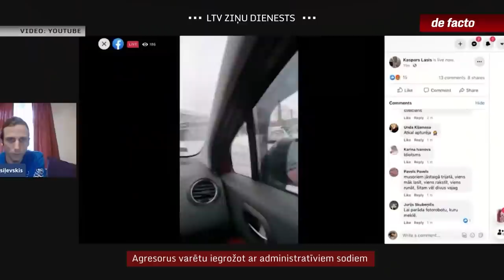Agresorus varētu iegrožot ar administratīviem sodiem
Pirms nedēļas stāstījām par to, kā pret nu jau skandalozu slavu guvušo protestu aktīvistu Jāni Sondaru iepriekš policijā tika izbeigti vai netika uzsākti kriminālprocesi par agresīvu rīcību, ko cietušie traktēja kā vajāšanu vai draudu izteikšanu. Par to, kā cīnīties ar agresiju, draudiem un vajāšanu, kas vērstas pret mediķiem un policistiem, šonedēļ diskutēja arī Saeimā. Un visticamāk jau drīzumā Saeima varētu lemt par izmaiņām, kas šādās situācijās pret agresoriem ļautu vērsties administratīvā kārtā.